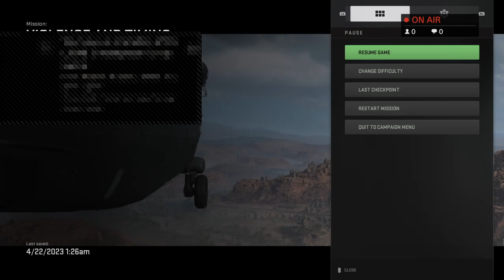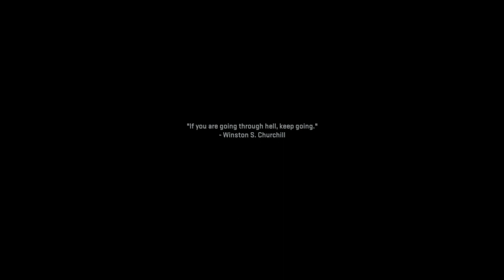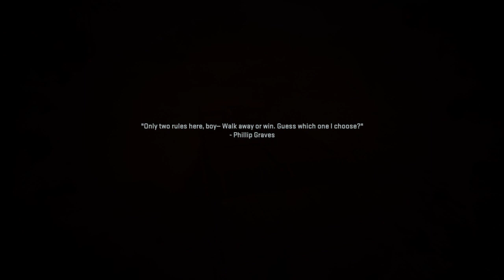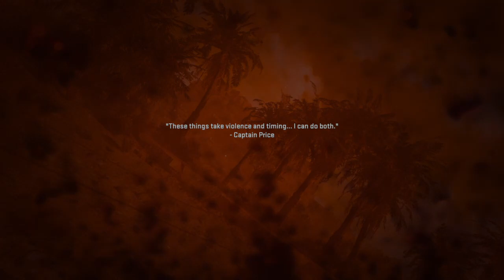Call of Duty Modern Warfare #7 Violence and timing